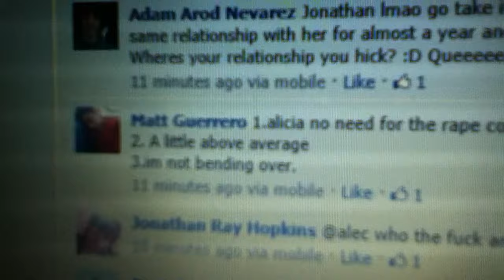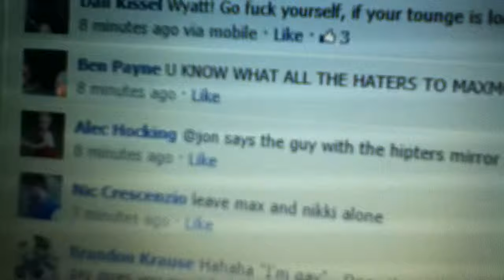Maxmoefoe Fans, WHAT!?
Maxmoefoe fans and max, this is to the Nicki Menaj comment on facebook and the new video Fuk off Haters, it makes NO sence.
took ages to  upload